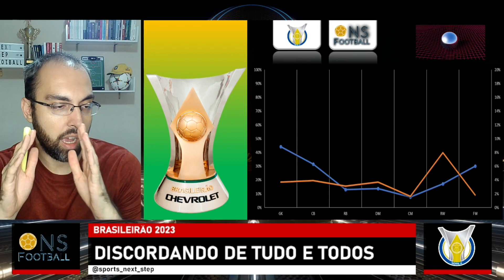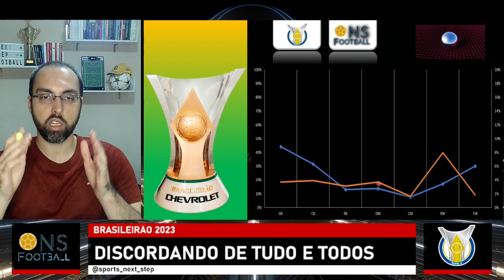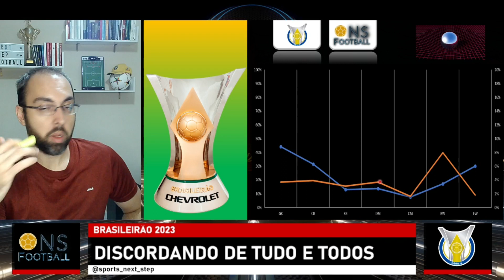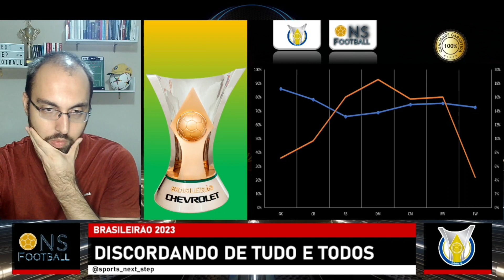ESPECIAL BRASILEIRÃO: PERFIL DOS MELHORES JOGADORES POR POSIÇÃO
Seja bem-vindo a mais uma análise imperdível sobre o brasileirão !!! ⚽🏆🔥

No vídeo de hoje, iremos a fundo nas estatísticas dos melhores jogadores da competição. Para isso Montamos 5 equipes com os melhores jogadores de cada nível de tabela. A melhor e mais completa lista desse final de temporada   . 📈📊